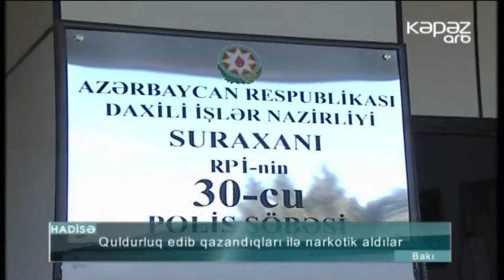Quldurluq edib qazandıqları ilə narkotik aldılar - ARB Kəpəz